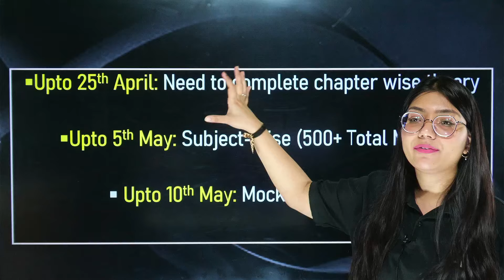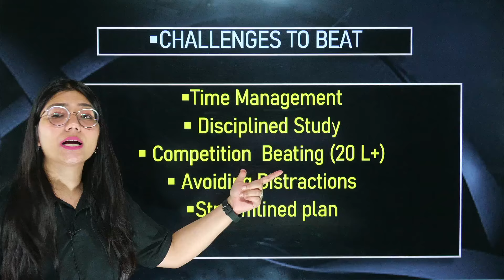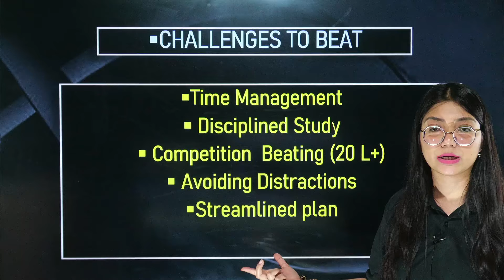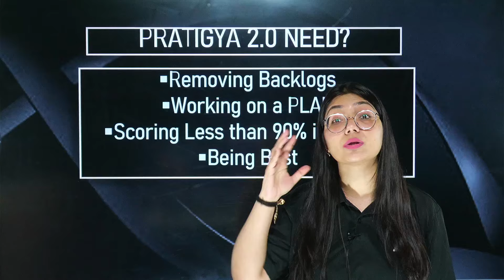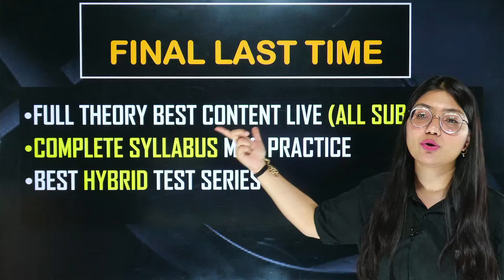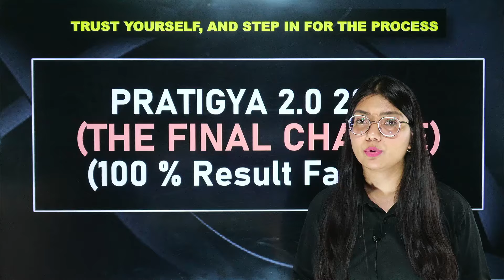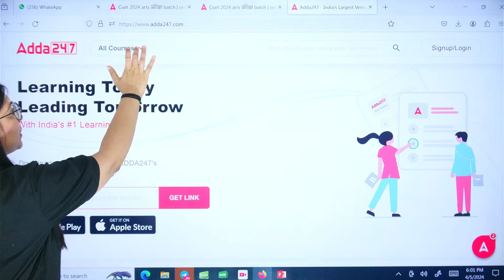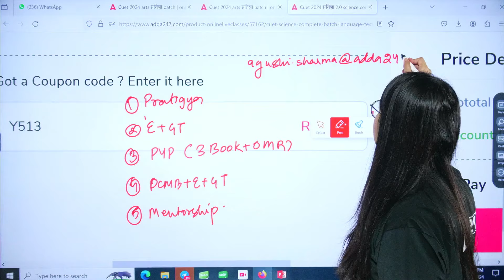Why Should you Join CUET 2024 प्रतिज्ञा 2.0 ? ✅ Unlock Your Potential Complete Details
Batch Admission Query - 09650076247 Why Should you Join CUET 2024 प्रतिज्ञा 2.0 ? ✅ Unlock Your Potential | Complete Details
Unlock your potential with CUET 2024 प्रतिज्ञा 2.0 Batch! In this video, Ayushi Ma'am explains why joining CUET 2024 batch is crucial for your cuet 2024 preparation. Discover the benefits of this innovative program and how it can shape your future. Gain insights into the unique opportunities it offers to unlock your full potential.

🎯Join our प्रतिज्ञा 2.O 𝗕𝗮𝘁𝗰𝗵 to Boost your CUET 2024 Preparation

🔴 प्रतिज्ञा 2.O Batch for 𝗖𝗨𝗘𝗧 𝟮𝟬𝟮𝟰 𝗚𝗧+ 𝗟𝗮𝗻𝗴𝘂𝗮𝗴𝗲 𝗧𝗲𝘀𝘁